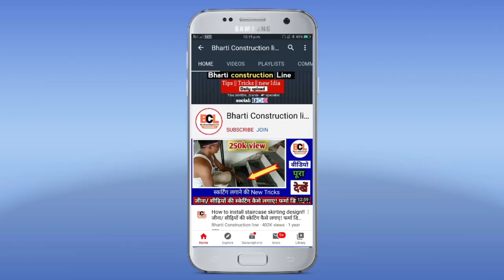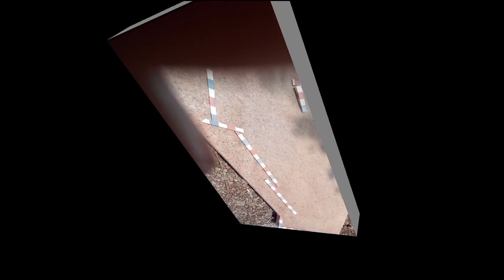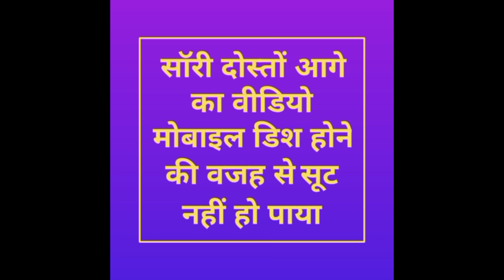किचन के डिजाइन पत्थर को कैसे काटे और चिपकाए? How to cut kitchen design stone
Thanks for taking interest in our Bharti construction line Bharticonstructionline channel. My name is Suresh kumar. I am in the business of Interior, Furniture and Building Material Products since last 20 years.

My interest is to help people understand construction products easily in simple language.

इस चैनल में आपको लगातार construction and डेकोरेशन से related प्रोडक्ट्स और service options की जानकारी मिलेगी।

You will get knowledge and information regarding all construction Decoration and products used in Interior Decoration.

I produce how-to DIY home improvement videos to help people of all skill levels. I've been a professional in the construction industry for decades and share my knowledge with you to empower DIYers.

Indian and Italian marble flooring
Tiles floor and wall
Staircase
Toilet washbasin counter
Kitchen counter granite top
Compound wall

1.DCA AZE03-110 Marble Cutter 110mm
2.DCA Z1E-FF03-110/Z1E-FF03-115 Cast Iron Marble Cutter, Green
3.Rebzar Laser Line Pro Spirit Level 2.5 m Tape and 1/2 ft Ruler for Multiple Purposes (Black)
4.Toolscentre Heavy Duty 26" Ceramic Tile Cutter With Unique Comfort Grip Handle.
5.DCA ASM04-100A Angle Grinder 100mm

My Gears :-

1.Boya By-M1 Omni Directional Camera Lavalier Condenser Microphone For Canon Nikon Sony iPhone 6 Plus Dslr Camcorder Audio Recorder

2.Samsung Galaxy J8 (Black, 4GB RAM, 64GB Storage) with Offers

3.AmazonBasics 60-Inch Lightweight Tripod with Bag

We Want to Best Serve You...
Our Aim To Creating Trust...
हमारे चैनल में रुचि लेने के लिए धन्यवाद।
Bharti construction line,
bharti construction line,
Bharticonstructionline
bharticonstructionline